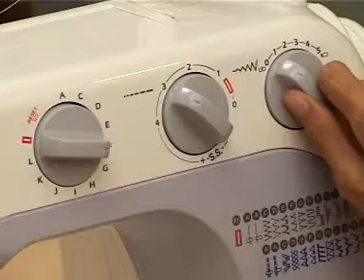Epal Learning Media Vol 2 - Sembat - Part 6